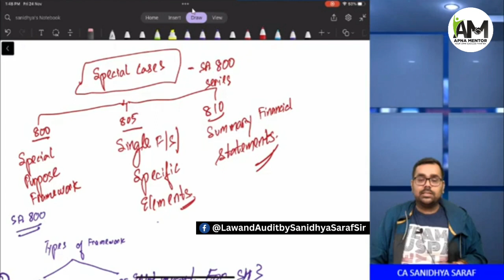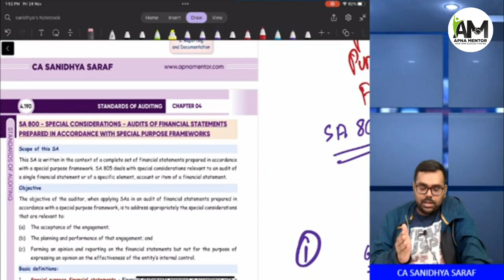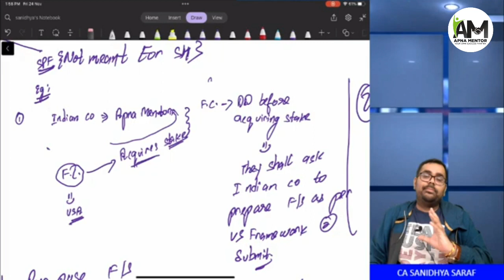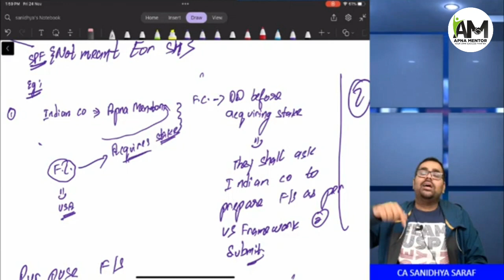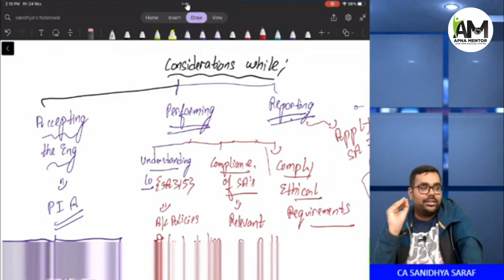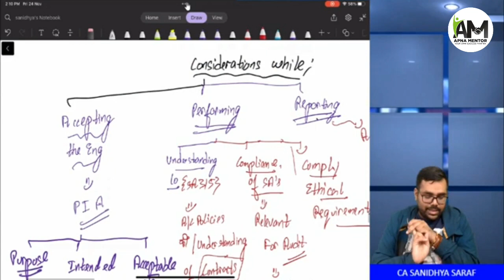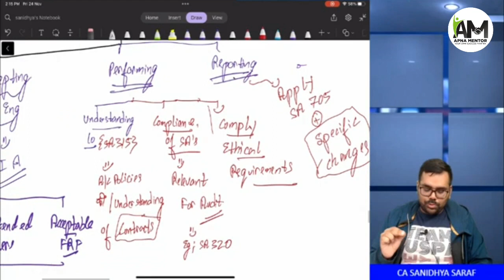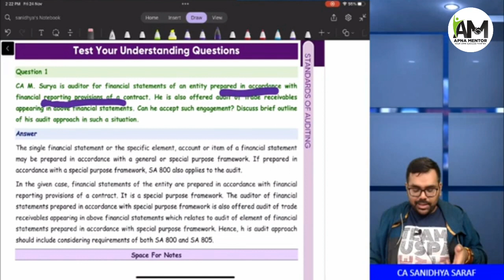SA 800 | New topic in CA Final Audit | May 24 and Onwards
SA 800 could be the game-changer you've been waiting for in your CA Final Audit preparation. Click play, immerse yourself in the content, and elevate your understanding of this critical topic.
To maximize your learning experience, I strongly recommend grabbing your study materials and taking notes as you watch. This is your opportunity to create a personalized study guide that will serve as a valuable resource in the upcoming exams. 📝✅

CA Sanidhya Saraf- your friend, mentor and coach.

Come explore the world of Audit with me to know how to get an exemption in Audit and how to secure a rank in the Final exams.

Get-
CA Final audit revision videos
CA Final audit tips
CA Inter Audit Classes
CA Inter audit revision notes
CA Inter audit marathon
CA Inter Audit tips

BUY CLASSES FOR CA FINAL & INTER NEW COURSE

This playlist consists of an overview of Audit syllabus under new scheme Audit and Demo lectures for May 24 and Nov 24.

Your go to playlist for the times you feel like giving up. Watch the videos to get a dose of motivation before your exams.

Study Tips and Tricks videos tailored especially for CA students.

To get the best study tips and tricks with guidance and latest updates about my books and lectures, join me on Instagram-

@law&auditbysanidhyasir

Join my Telegram channel for Revisionary voice clips, MCQ Questions, useful notes, tips, ca exams strategy and useful study suggestions.

Sanidhya Saraf's Classes
Open Monday-Saturday (10 AM to 6 PM)

To purchase books and lectures of other subjects or Test series/Mentoring for your exam preparation,